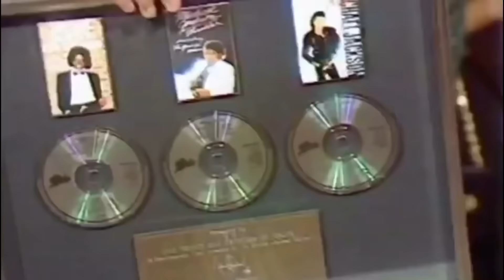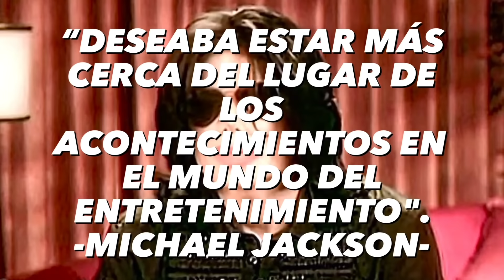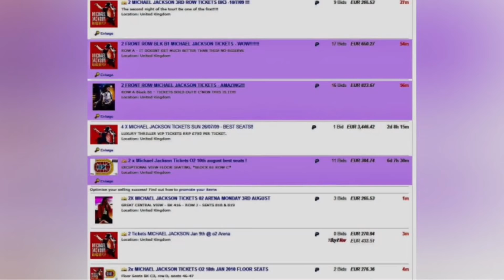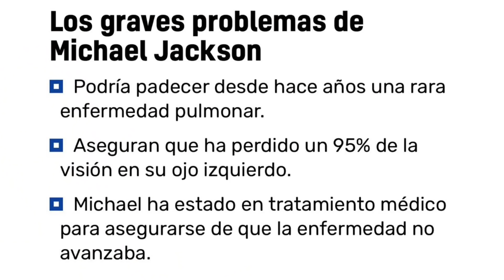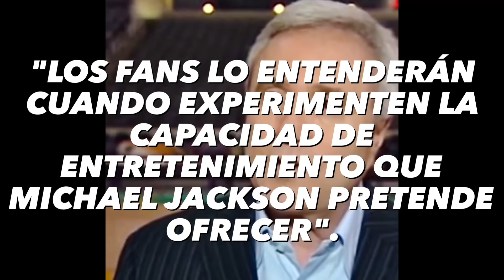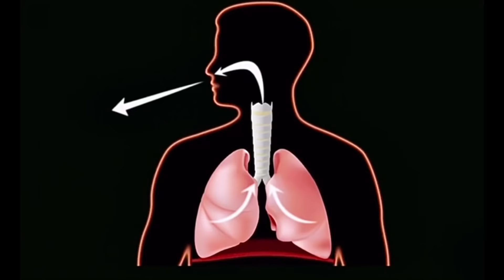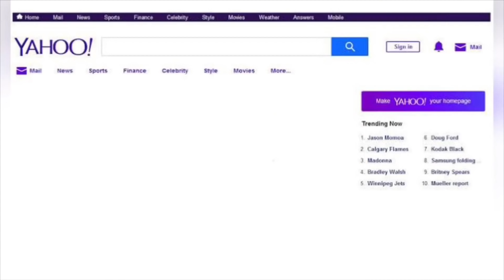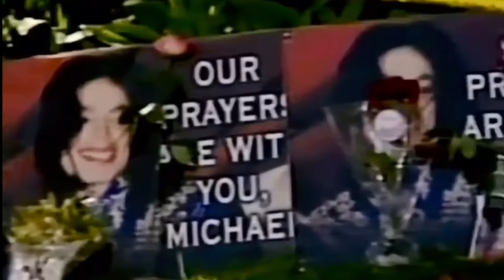El día en el que el MUNDO se DETUVO: Michael Jackson ha MUERTO. (Documental) | The King Is Come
Hace 13 años de un día 25 de junio de 2009, el mundo entero se enteraba del trágico deceso del rey del pop, pero, ¿como es que ocurrió? ¿Qué es lo que estaba haciendo Michael Jackson en su último año de vida? Y ¿Cómo reaccionó el mundo? Todo eso y más lo podrás saber con más detalle en éste video, que recopila y te reporta todo lo que hizo Michael Jackson desde Enero de 2009 hasta su lamentable fallecimiento.